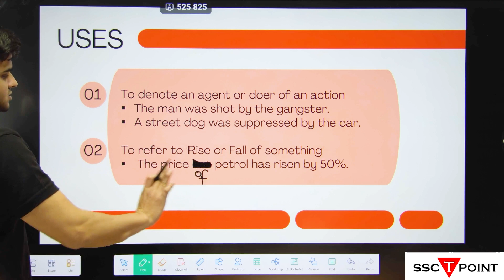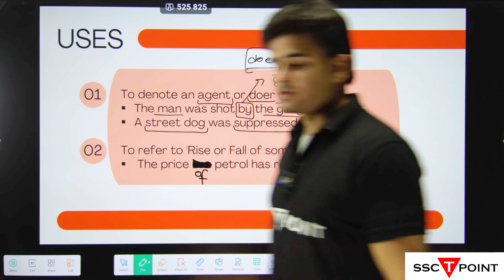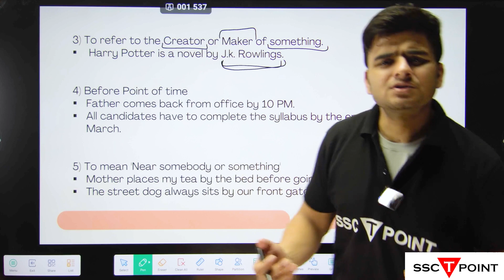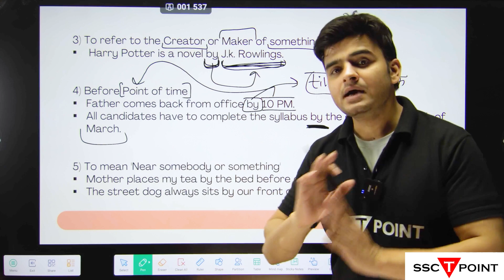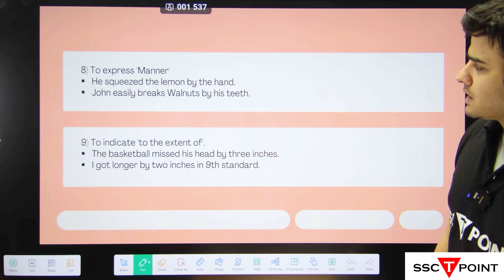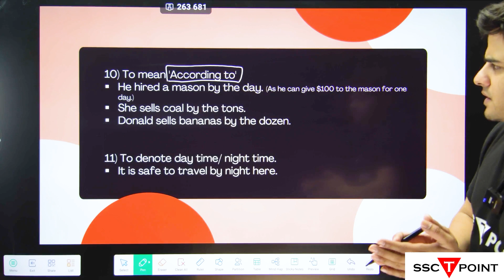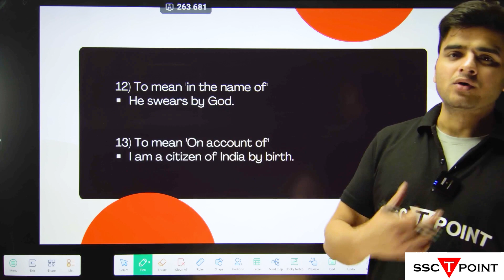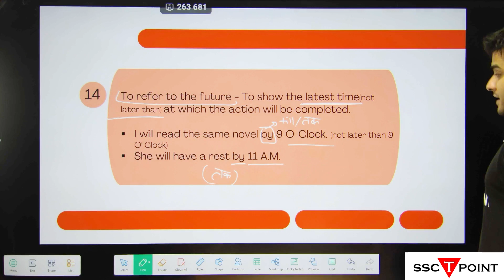SSC English Grammar: Uses of "By" Preposition Part-7 for SSC CGL/ CHSL /CPO /MTS | SSC T POINT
Mastering "By" Preposition: Essential Grammar Tutorial for SSC CGL (Part 7)

Welcome to the latest installment of our comprehensive English grammar series tailored for SSC CGL aspirants! In this video, we're diving deep into the versatile uses of the "by" preposition, crucial for mastering sentence construction and comprehension in the SSC CGL examination.

The "by" preposition is a multifaceted element of English grammar, with various applications in expressing means, agents, time, and more. Understanding its nuances is essential for scoring high in the English language section of the SSC CGL exam.

Here's what you'll learn in this tutorial:

Means or Instrumentality: Explore how "by" is used to indicate the method or instrument through which an action is performed.
Agent or Doer: Understand how "by" is employed to identify the person or entity performing the action in a passive voice sentence.
Time or Deadline: Learn how "by" denotes a specific time or deadline by which an action is expected to be completed.
Measurement or Quantity: Discover how "by" can represent a measurement or quantity, indicating a specific amount or extent.
Accompaniment or Association: Delve into instances where "by" signifies accompaniment or association with another person or thing.
Location or Proximity: Understand how "by" can indicate proximity or location in relation to a particular point or object.
Purpose or Objective: Explore the use of "by" to denote the purpose or objective behind an action or decision.
With clear explanations, illustrative examples, and practical exercises, this tutorial aims to deepen your understanding of the various uses of the "by" preposition, preparing you to tackle related questions with confidence in the SSC CGL exam.

Whether you're aiming to improve your grammar skills, enhance your comprehension abilities, or excel in the English language section of the SSC CGL exam, mastering the uses of "by" preposition is essential for achieving your goals.

Join us on this educational journey to unlock the intricacies of the "by" preposition and elevate your grammar proficiency for SSC CGL. Watch now and take the next step towards success in your exam!